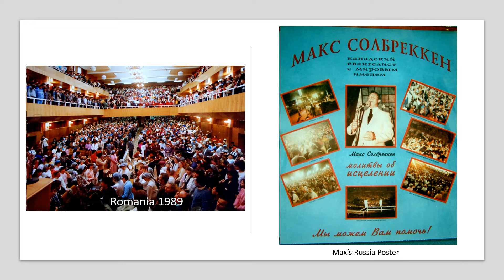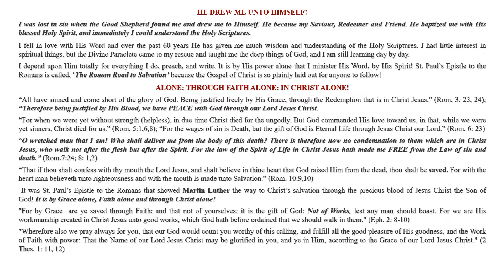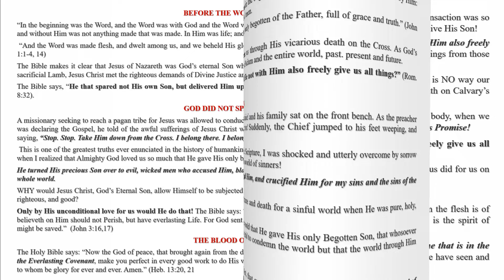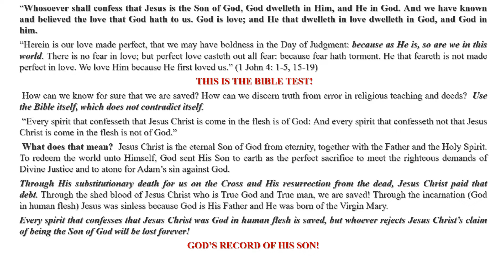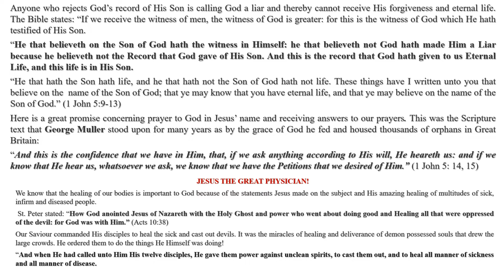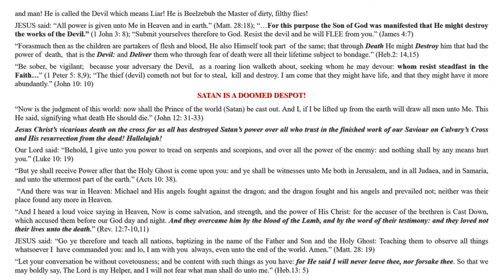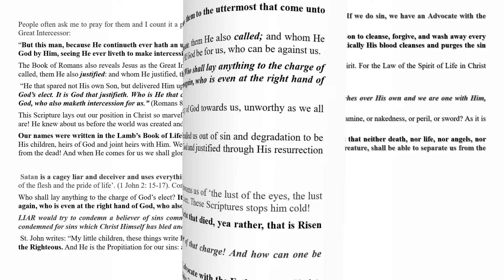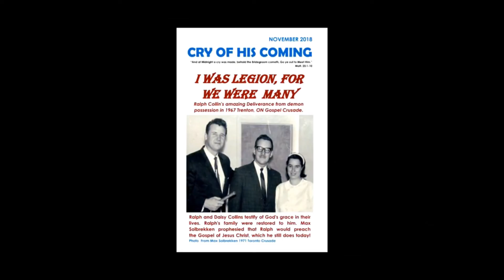JESUS CHRIST: MY VERY LIFE by Pastor Max Solbrekken, D.D,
And at Midnight a cry was made, behold the bridegroom cometh, go out to meet Him." Matt. 25:1-10 Max Solbrekken is pleased to provide the complete text of many of his ministry publications in E-Book format at {comehometojesus.ca} We will continue to add to the list of E-book messages published there. Please visit us often and let your friends and family know about our website. Max Solbrekken World Mission Box 44220 RPO Garside Edmonton, AB T5V 1N6. mswm.org Email: E-Book format messages at {comehometojesus.ca} As I travel across Canada and into other countries, people often approach me with words, "Do you remember me, Brother Solbrekken? I am the lady (or man) whom you prayed for (two or three) years ago and I’m happy to say I have never been sick since.” People who return from India or Norway or other foreign countries in which I have held crusades bring back similar testimonies. If, however, you have never given us your testimony of salvation, healing, or other blessings please share about it in writing. I will read your letter and answer it personally. Because the harvest is great and the laborers are few, I am your servant for Christ’s sake. Thank You for your support It is my privilege to pray for you. God loves you and so do I. If you have been healed saved, delivered through a Dr. Max Solbrekken Crusade. Please write and we will share your testimony. Thank You for your support and may God bless you! Dr. Max Solbrekken, D.D.